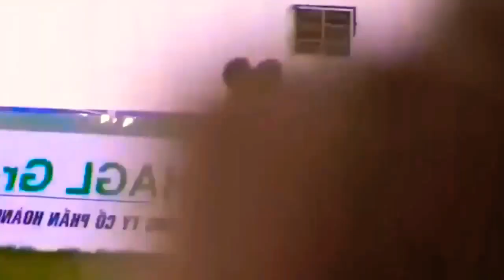Chevaughn Walsh - Hoang Anh Gia Lia ( All Goals ) Highlights- 2019